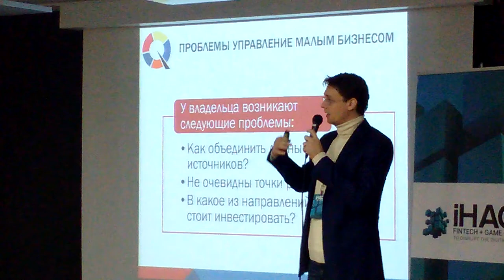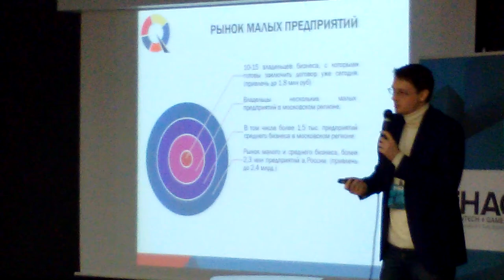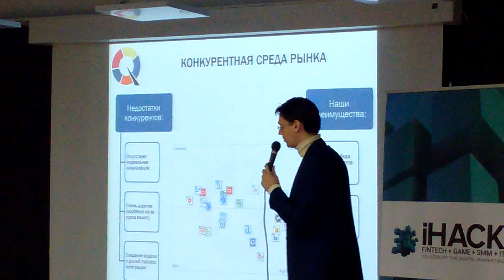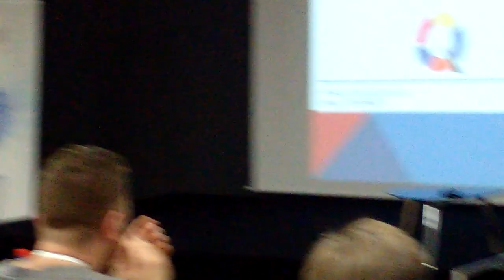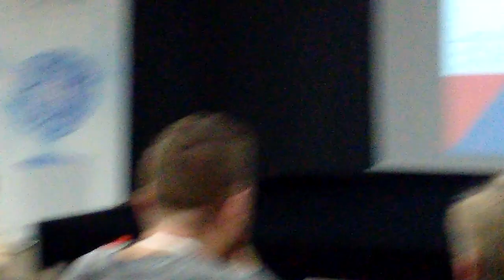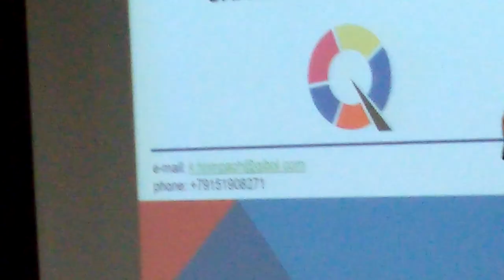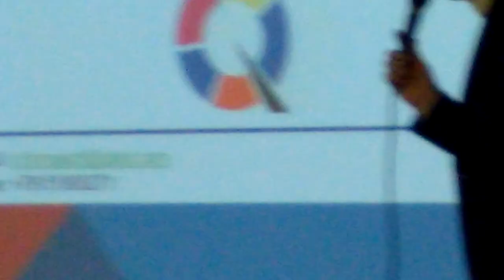Хакатон iHack. Часть 6